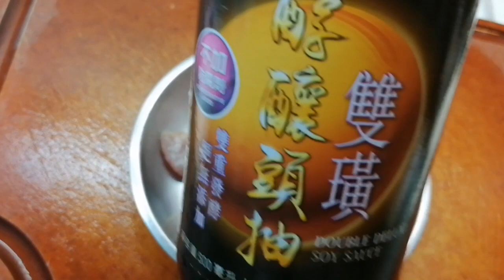Quick And Easy Chinese Fried Noodles